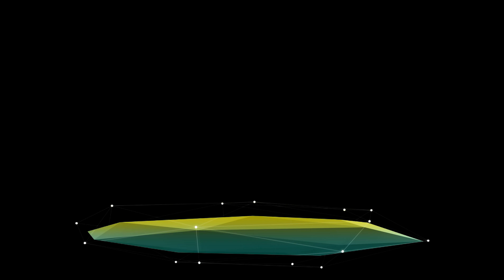SUANGGI MARORA - CINTA KENA LOCKDOWN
Berikut ini kami sajikan musik Dangdut,
Tittle       : CINTA KENA LOCKDOWN
Artist.     : SUANGGI MARORA
Album.   : AIYANA
Prod by  : PACE AIYANA
Edited.   : PACE AIYANA
Model    : SUANGGI MARORA